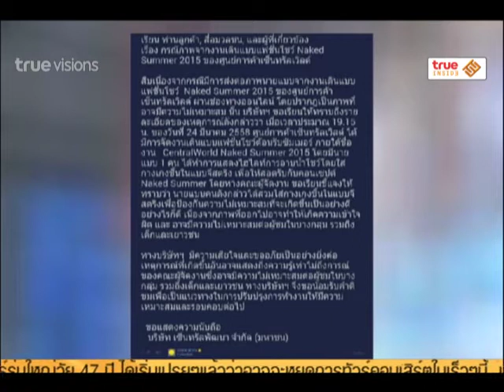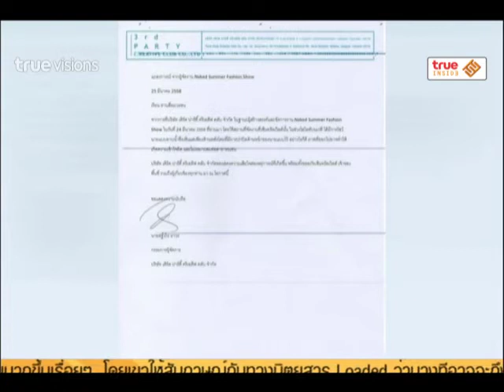Inside News Tonight | 25-03-2558 เซนทรัล ขอโทษ